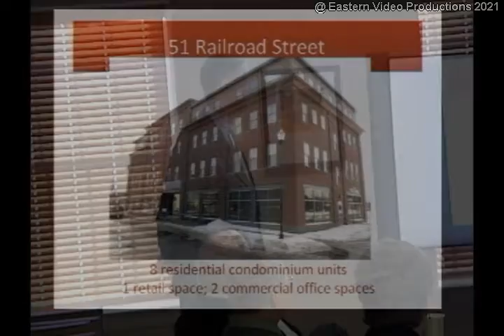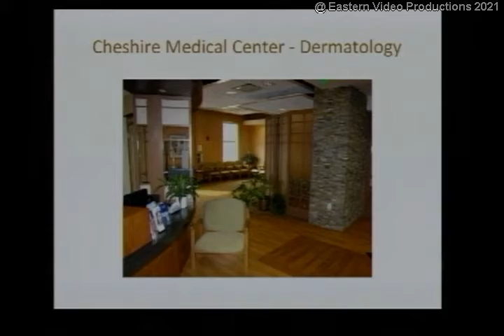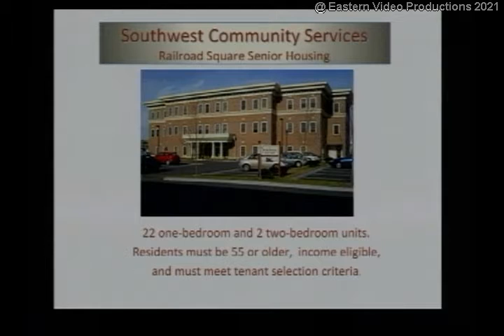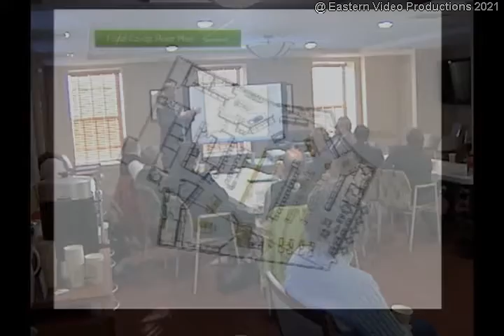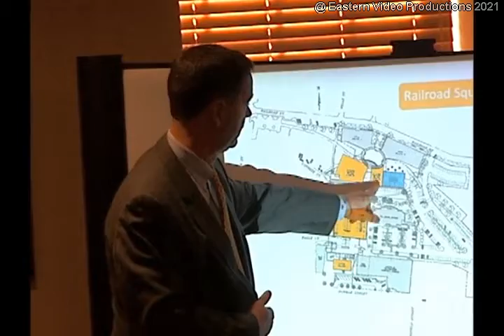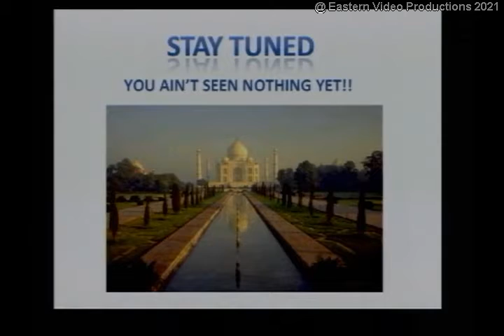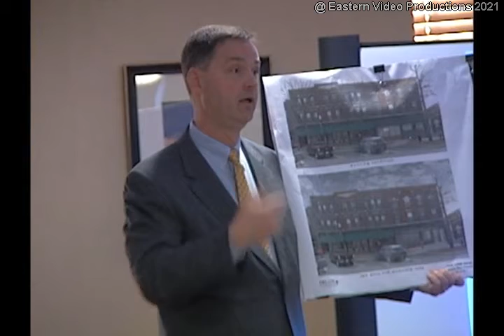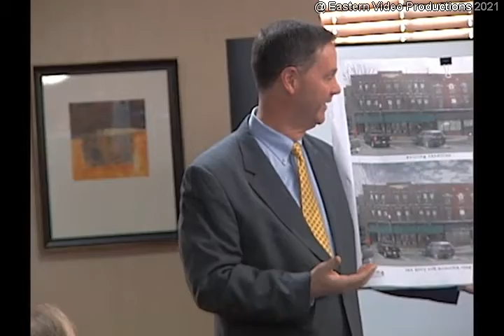Monadnock Economic Development Corporation - Greater Keene Chamber of Commerce, 2011